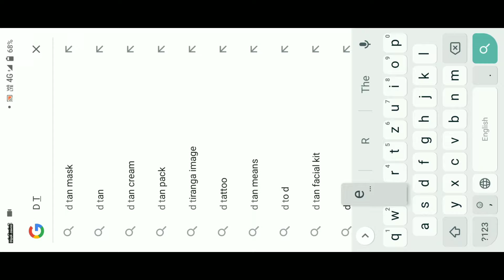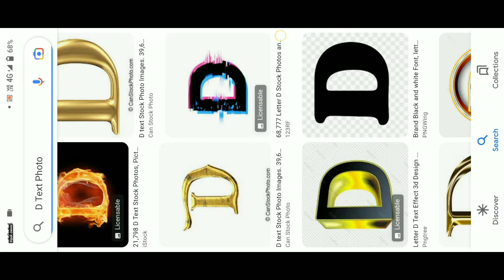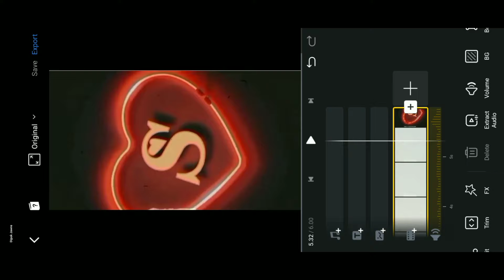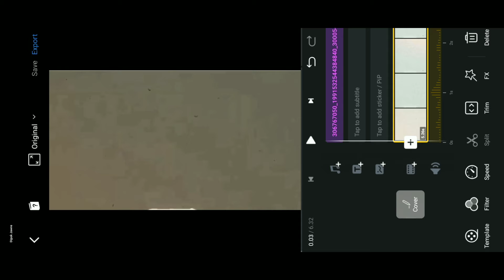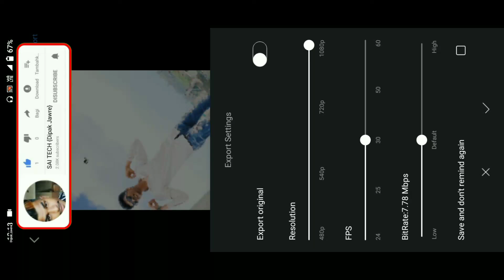Instagram Reels Hindi BGM Song Video Editing | Bgm Reel Editing | BGM Music Trending Reels Editing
hello gays
is video me maine bataya hai ki aap instagram Trending Reels, Hindi BGM Song Shake Photo Video editing kaise kar sakte ho VN app Se 2 minute me editing kar loge to guys video ful watch kar Lena ok.

My Links